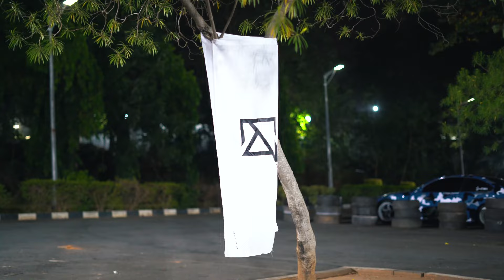Sliding into 2024 sideways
Jaybash drifting at ctm auto countdown 2024